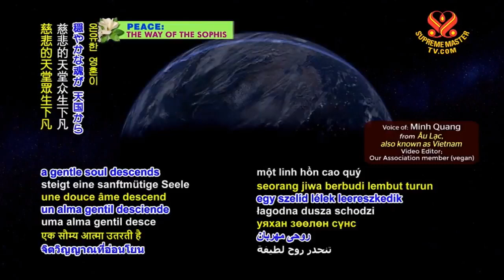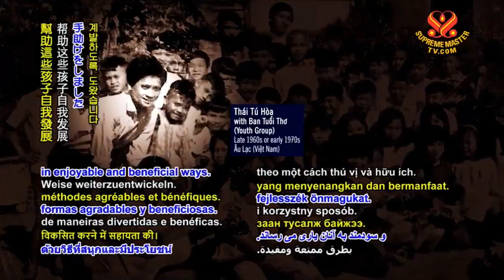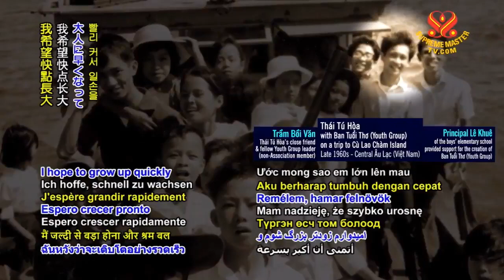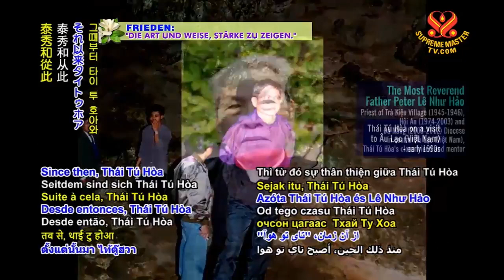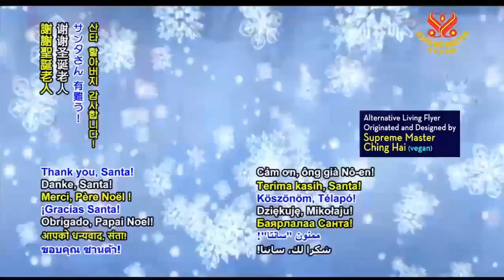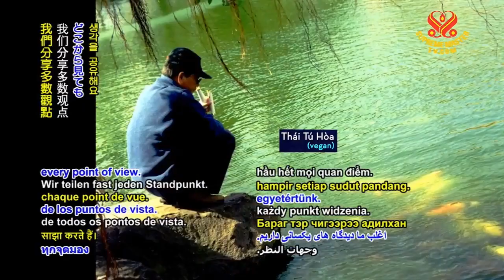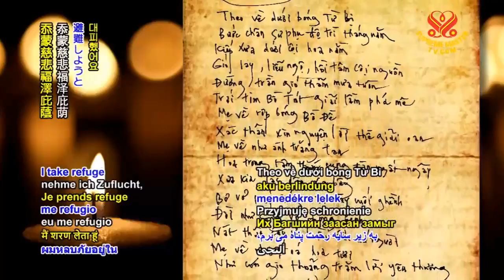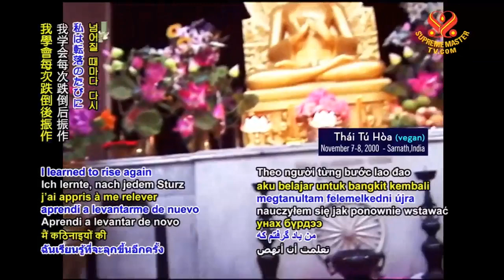P8 - Saint Thái Tú Hòa | Secret Revelation on Master's Legendary Magician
A SINCERE THANKS TO SUPREME MASTER CHING HAI & SUPREME MASTER TELEVISION.
SHOW: Secret Revelation on Master's Legendary Magician
Part 8 The Present Life: The Ordinary Man
- THE SCHEDULE (AIRING AT TAIWAN LOCAL TIME)
P1: 7:30 – 8PM JAN. 2nd through JAN. 3rd
P2: 7:30 – 8PM JAN. 9th through JAN. 10th
P3: 7:30 – 8PM JAN. 16th through JAN. 17th
P4: 7:30 – 8PM JAN. 23rd through JAN. 24th
P5: 7:30 – 8PM JAN. 30th through JAN. 31st
P6: 7:30 – 8PM FEB. 6th through FEB. 7th
P7: 7:30 – 8PM FEB. 13th through FEB. 14th
P8: 7:30 – 8PM FEB. 20th through FEB. 21st
P9: 7:30 – 8PM FEB. 27th through FEB. 28th